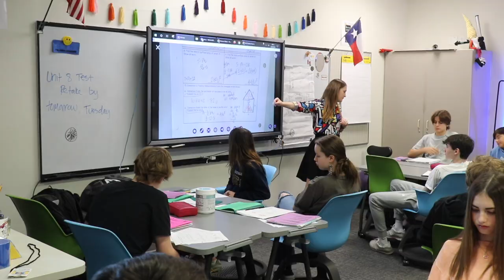Raider Roundup Episode 4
In this weeks Raider Roundup  Dr. Hunt  has a conversation with Ms. Riddell. She is an instructional coach and HPMS. Our Teacher feature this week is with Ms.McCombs, one of our 8th grade Math teachers.  Go Raiders.